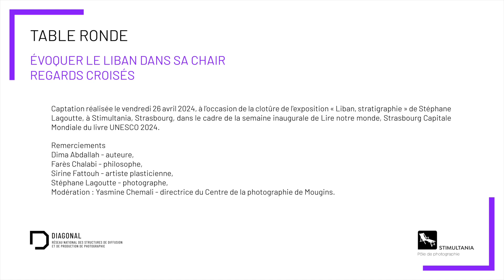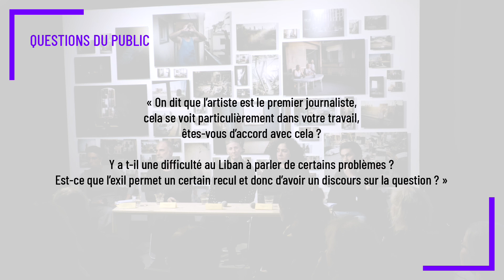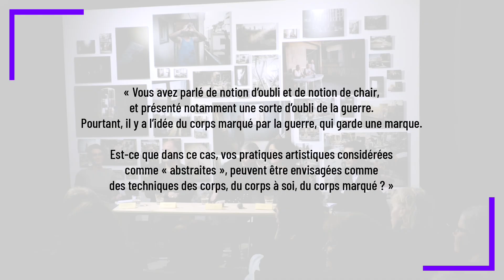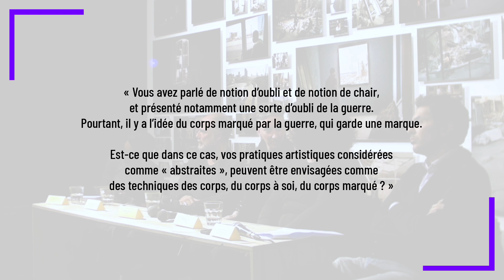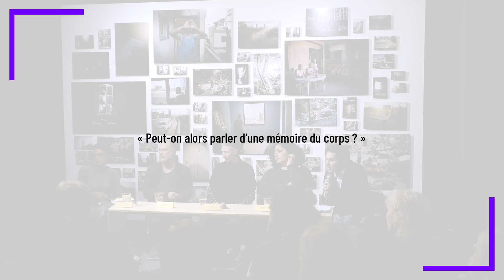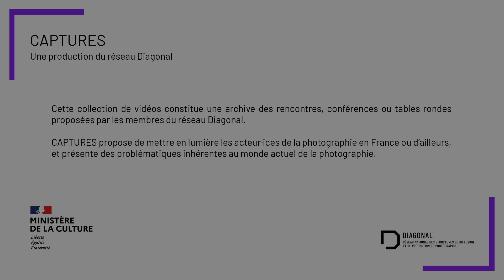CAPTURES #3 - "Évoquer le Liban dans sa chair : regards croisés"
Table ronde "Évoquer le Liban dans sa chair : regards croisés"

"Cette table ronde a été enregistrée à Stimultania - Strasbourg le 26 avril 2024 dans le cadre de l’exposition « Liban, Stratigraphie » de Stéphane Lagoutte, avec la complicité du Centre de la photographie de Mougins, du CRI des Lumières de Lunéville et du musée Nicéphore Niépce de Chalon-sur-Saône.

Le 26 avril 2024, trois artistes et un philosophe ont pris la parole. Ils ont évoqué le Liban dans leur chair, leur attachement intime, raconté Beyrouth sept fois détruite et sept fois reconstruite, l’exil, l’amnésie, la mémoire et la réappropriation de leur histoire. Cette table ronde témoigne aujourd’hui ardemment des préoccupations du réseau Diagonal : veiller à faire entendre la parole des artistes, soutenir leurs déambulations, raconter et raconter encore l’histoire du monde."

Céline Duval, directrice de Stimultania, pôle de photographie.

avec :
Dima Abdallah - Auteure,
Farès Chalabi - Philosophe,
Sirine Fattouh - Artiste plasticienne,
Stéphane Lagoutte - Photographe.

Table ronde animée par Yasmine Chemali, directrice du Centre de la photographie de Mougins et responsable des collections d’art moderne et d’art contemporain, et régisseuse au musée Sursock de Beyrouth entre 2014 et 2020.

Cette table-ronde est une proposition de Stimultania, pôle de photographie co-réalisée en partenariat avec le Réseau Diagonal avec le soutien de la Ville de Strasbourg, dans le cadre de la semaine inaugurale de Lire notre monde, Strasbourg Capitale Mondiale du Livre UNESCO 2024.

Crédits images :
1. "Beyrouth 75-15" © Stéphane Lagoutte / MYOP
2. "Survivance" © Stéphane Lagoutte / MYOP
3. "Révoltes" © Stéphane Lagoutte / MYOP
4. "Observation" © Stéphane Lagoutte / MYOP
5 et 6. "Behind the Shield", de Sirine Fattouh, film, 56 minutes, Liban, 2022, dans le cadre du solo show Unpredictable Times, Galerie d’art contemporain de Noisy-le-Sec, 2023.
7. "A night in Beirut", de Sirine Fattouh, installation vidéo, Liban 2006. Présentée dans le cadre de l’exposition In the Night, Riyadh, Arabie Saoudite, 2024.
8. "Another night in Beirut", Sirine Fattouh, installation vidéo, Liban 2019. Présentée dans le cadre de l’exposition In the Night, Riyadh, Arabie Saoudite, 2024.

Remerciements à Dima Abdallah, Farès Chalabi, Sirine Fattouh, Stéphane Lagoutte, Yasmine Chemali.

CAPTURES #3
Une production du réseau Diagonal

Réalisateur et cadreur : Olivier Legras.
Habillage sonore Collection Captures : Fleur Descaillot.

Collection CAPTURES
Une archive des rencontres, conférences ou tables rondes proposées par les membres du réseau Diagonal. Cette collection de vidéos propose de mettre en lumière les acteur·ices de la photographie en France ou d’ailleurs, et présente des problématiques inhérentes au monde actuel de la photographie.